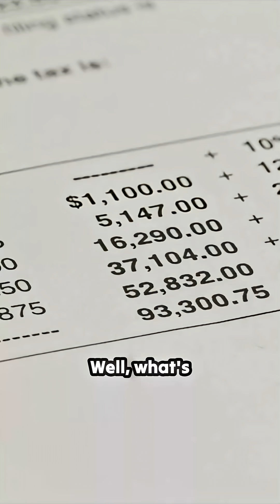The Scale of $200 Billion: Earth, Moon, and a Tower of Cash!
The sheer magnitude of one person's accumulation of wealth defies easy comprehension. An astrophysicist details the mind-bending physical reality of Jeff Bezos's estimated $200 billion fortune: a line of $1 bills long enough to wrap around our planet 180 times, make multiple round trips to the Moon, and still leave enough for a 10-kilometer-high stack. What's more astonishing is the realization that this staggering figure represents just about a year's earnings for him, and with his apparent ongoing vigor, the total is only set to climb further. It offers a truly humbling perspective on modern financial scale.